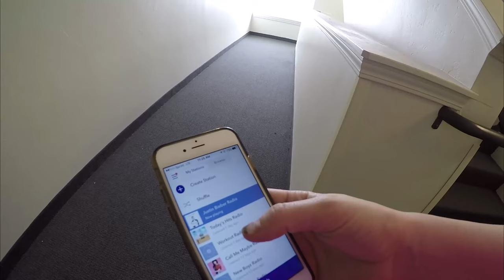MY LIFE IS THE RING!! || Tessa Murdock VLOG #5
Since I got married, we wanted to have kids right away, after losing my first pregnancy, we struggled for over 3 years to get pregnant. I created this channel during that time and did funny pranks to help us laugh and get through the tough times. It definitely did that for us! Now that we've been able to start our family, I'm excited to continue the channel of my life's journey with my hubby Johnny, our 2 dogs (Bentley- a Rotty-Bernese Mountain Mix) and (Eyrie - a Weiner dog) and our new baby boy Maximus! Join us for new vlogs three days per week!

Apartment Living SUCKS! Tessa Murdock Vlog #2